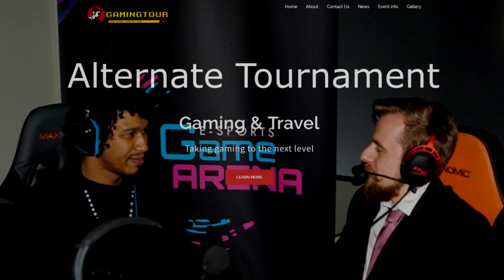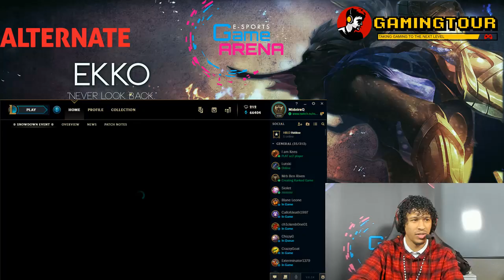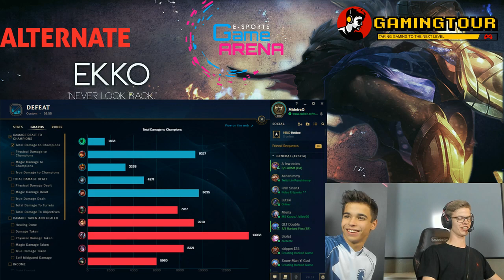Alles is mogelijk in League of Legends Alternate toernooi - Derp #11